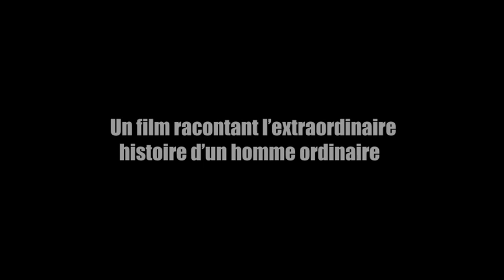Trailer Isaac loiselle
Exercice réalisé en automne 2020 dans le cadre du programme technique d'intégration multimédia au collège de Maisonneuve.